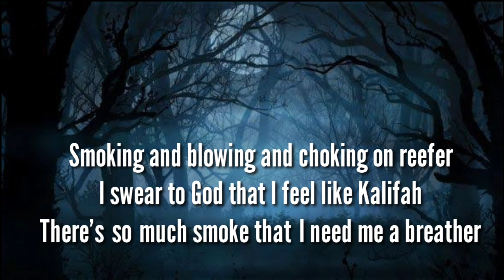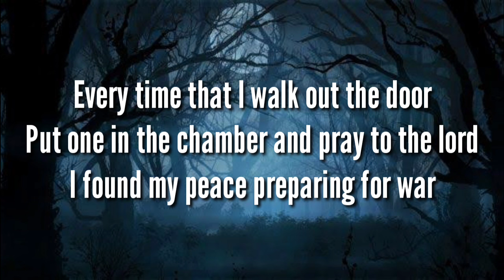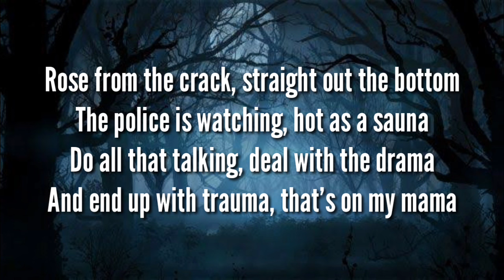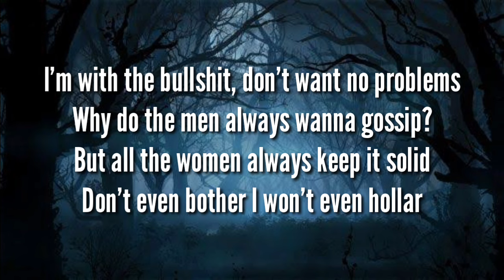Jelly Roll - The Bottom Lyrics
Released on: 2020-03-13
 Composer, Writer: Jack R. Fowler
Composer, Writer: Jason DeFord
 Composer,Writer: Matthew Wallace
Composer, Writer: Stuart Stapleton

Lyrics -
[Verse 1]
Smoking and blowing and choking on reefer
I swear to God that I feel like Kalifah
There's so much smoke that I need me a breather
This ain’t sativa baby this the sleeper
Sip some tequila [?] for diesel
I'm at war with these demons I need me some Jesus
I scare at the steeple cause I'm a believer
And I know some people that died from a needle
High as the fucking sky
Welcome to the other side
This that cocaine lullaby
How to pimp a butterfly
Got partners that fighting cases
Partners that’s try'na play me
More partners that's acting shady
But hide behind smiling faces
This game is so cold and I put that on everything
It's part of the show
That's what they keep on telling me
The people you know are the ones with jealousy
But I gotta go
This shit's out of control

[Chorus]
All my friends are losers
All of us are users
There is no excuses the game is so ruthless
The truth is the bottom is where we belong
Oohh, oohh
The bottom is where we belong
Oohh, oohh

[Bridge]
Now listen here bubba
If I say it I mean it
If I tell you a donkey's finna shit ice cream
You should grab a bucket and a spoon
If I tell you a jackrabbit can pull a house
You better get that little motherfucker a harness, you hear me

[Verse 2]
Every time that I walk out the door
Put one in the chamber and pray to the lord
I found my peace preparing for war
Keep checking the rear-view, I'm so paranoid
Come from the bottom where talk is cheap
All of my partners are still in the streets
Did this for Chizzle, may he rest in peace
Came out the dirt like a pair of cleats
Rose from the crack, straight out the bottom
The police is watching, hot as a sauna
Do all that talking, deal with the drama
And end up with trauma, that’s on my mama
I’m with the bullshit, don't want no problems
Why do the men always wanna gossip?
But all the women always keep it solid
Don’t even bother I won't even hollar